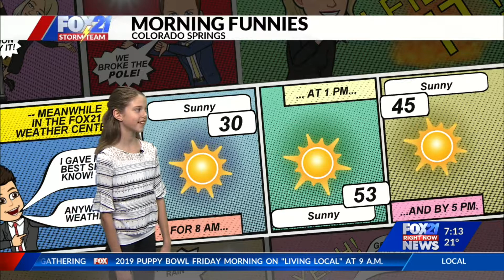February 1 Kidscaster: Cheyenne